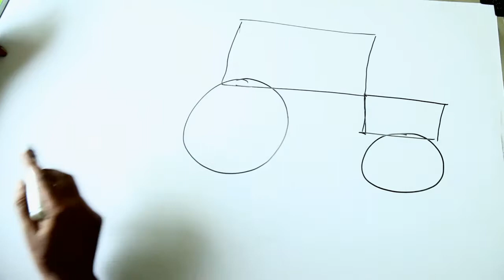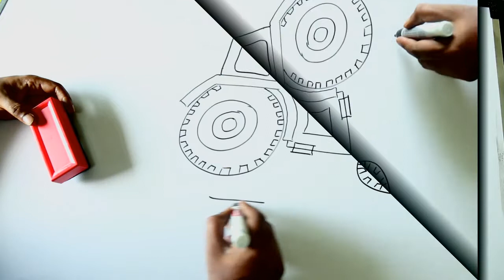How To Draw a TRACTOR in Easy way | Child Drawing | Kids Art #17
how to draw a tractor